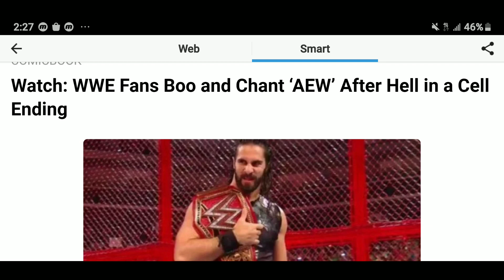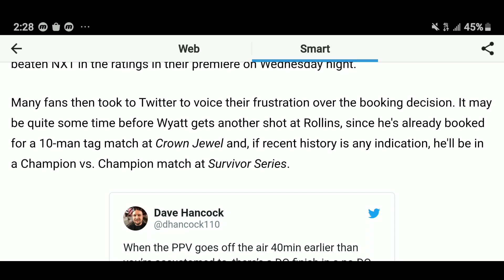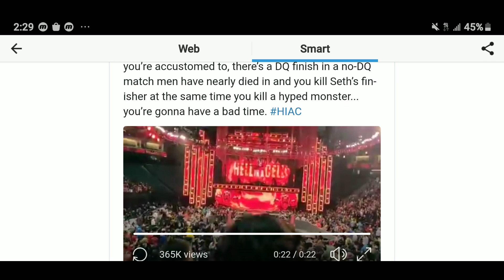Watch: WWE Fans Boo and Chant ‘AEW’ After Hell in a Cell Ending